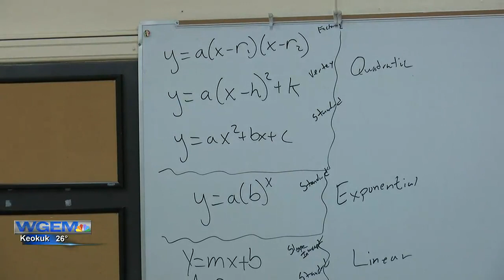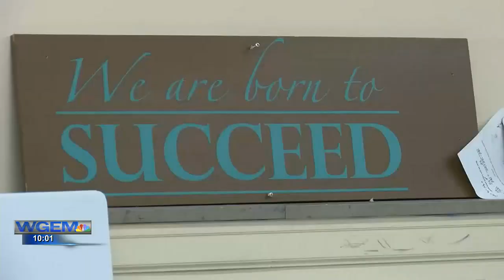Hannibal School District sees more students proficient in math compared to state average